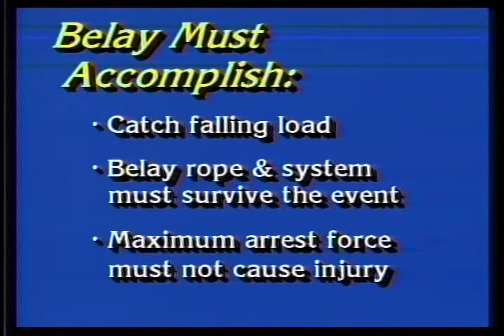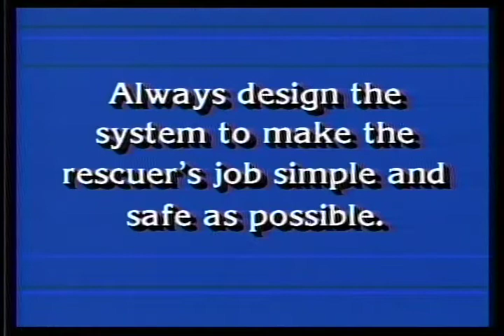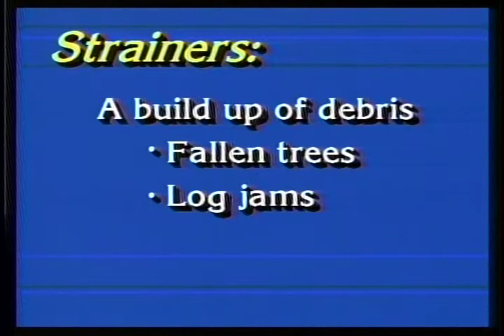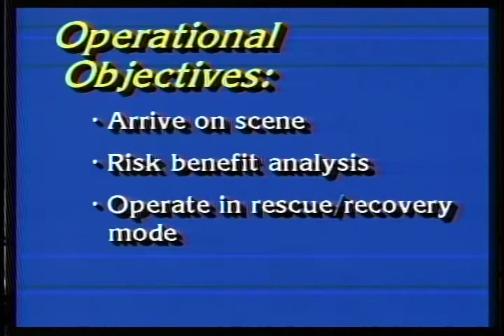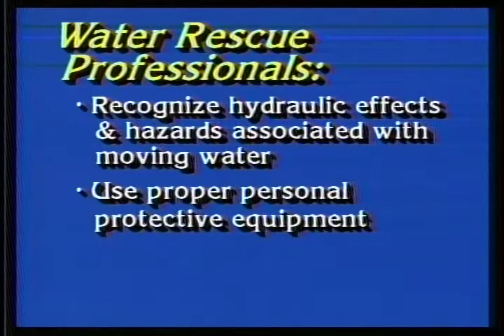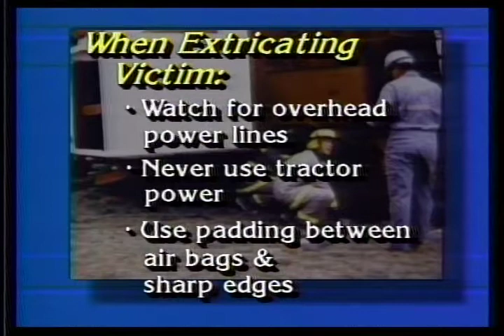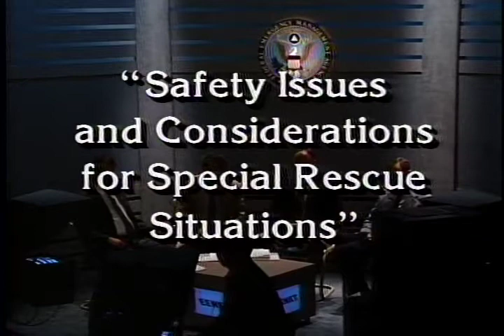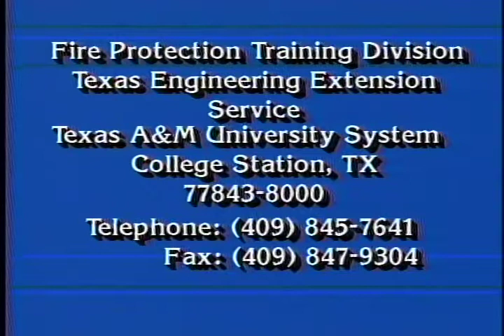EENET Special Rescue - Part 4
Federal Emergency Management Agency gov.ntis.ava19342vnb1.4     - Safety Issues and Considerations for Special Rescue Situations. The EENET 100th Broadcast.